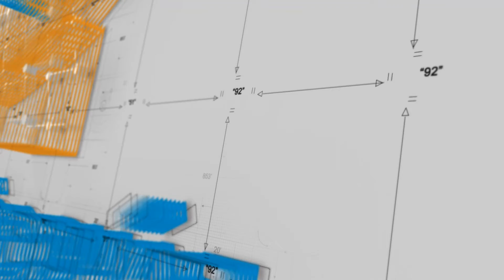Le Khai Truong Nha Mau GREEN STAR SKY GARDEN Q7 Ngày 26.08.2018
Căn hộ “ DETOX & HEALTHY “  đầu tiên tại quận 7 nói riêng và cả nước nói chung .
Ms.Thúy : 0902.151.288